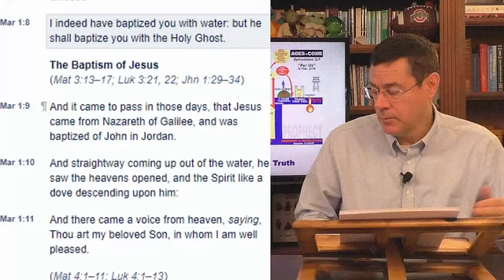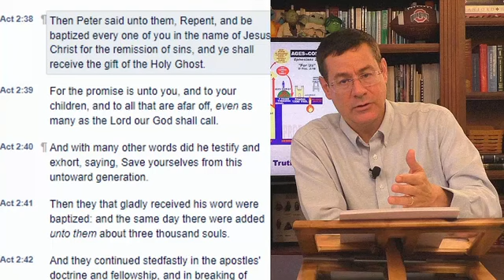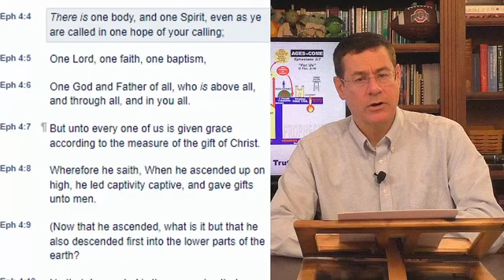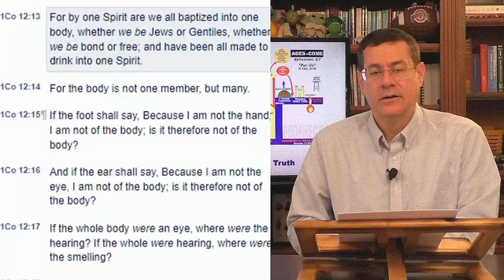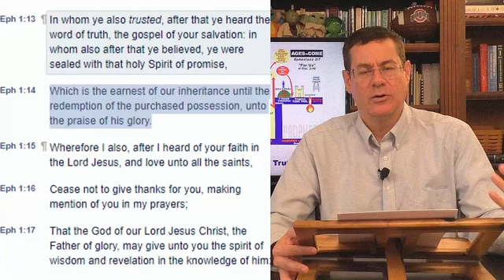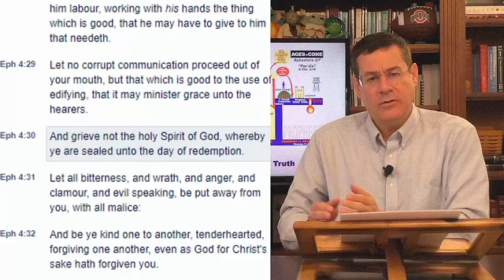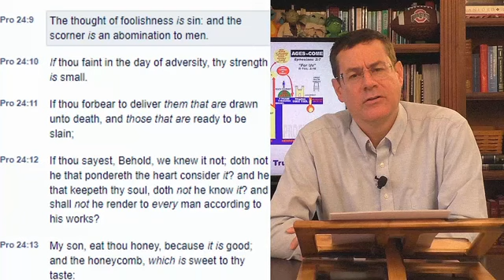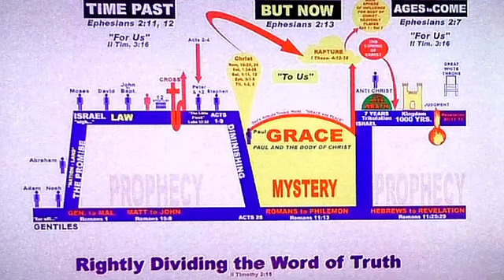Question 211) What is the timing of the baptism of the Holy Ghost ?